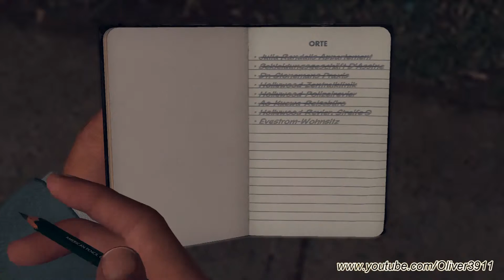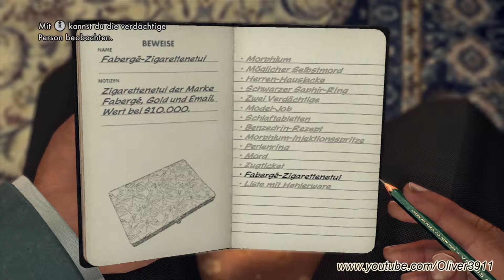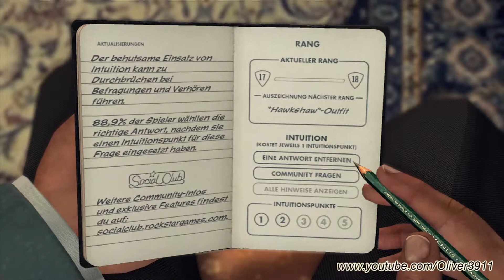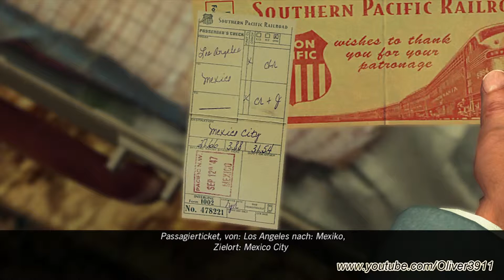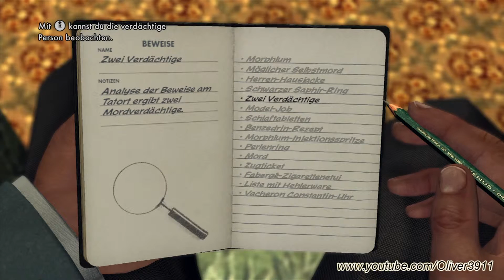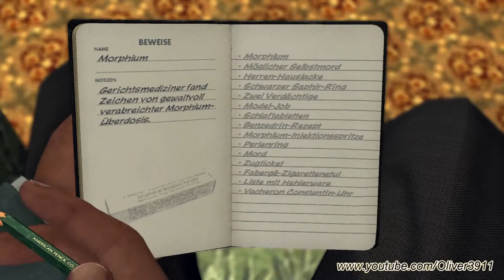Let's Play: L.A. Noire - Part 66 [GER/Full HD]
Los Angeles die Stadt der Engel und der Träume. Und dem Traum nach Erfolg geht auch die Hauptfigur aus diesem Let's Play nach. Nach dem zweiten Weltkrieg will Cole Phelps nun Ordnung in dieser Von Verbrechen und Korruption verseuchen Stadt der 1950er Jahre nun für Ordnung sorgen.
Und genau damit werden wir ihn natürlich nur all zu gerne helfen. Also packt eure Sachen und auf nach L.A.

Entwickler: Team Bondi
Publisher: Rockstar Games
Veröffentlicht: 20. Mai 2011